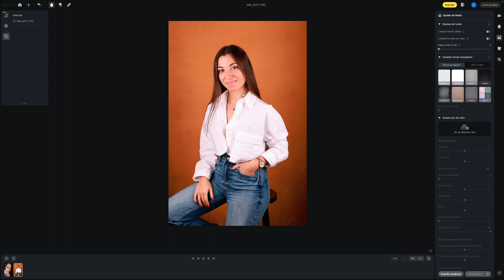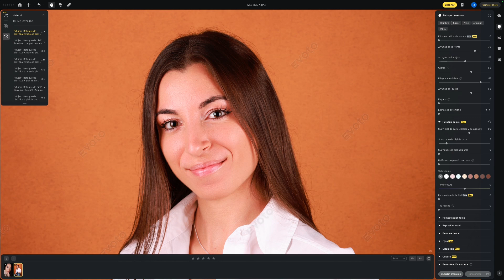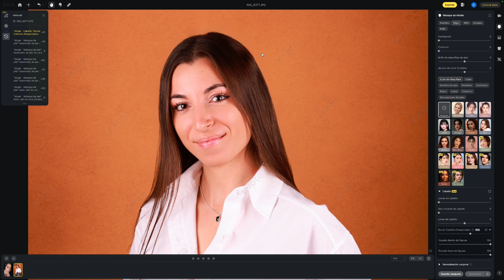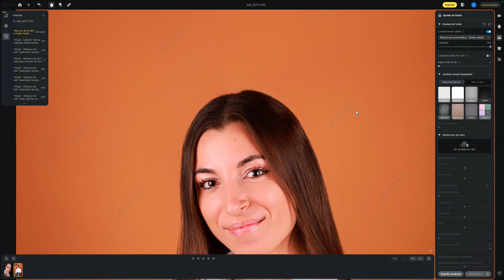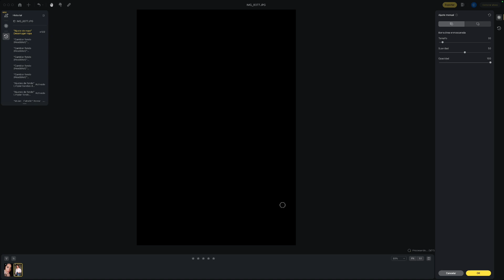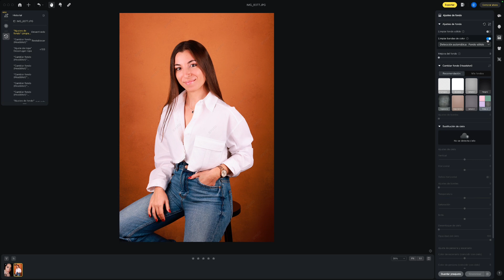✂️ Quitando los pelos de la cara y despeinados de un retrato al instante con tecnología IA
30 créditos gratuitos

Más de 20 horas de contenido único y 8 cursos exclusivos con un sólo pago sin suscripciones